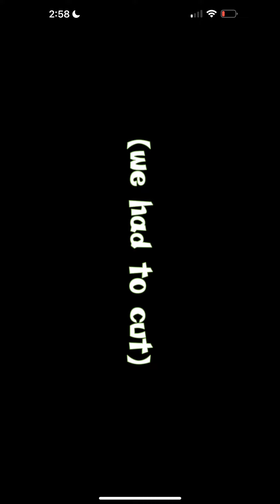High School public interview w/PlayboiTaylor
Socials

PSN: uniextendo